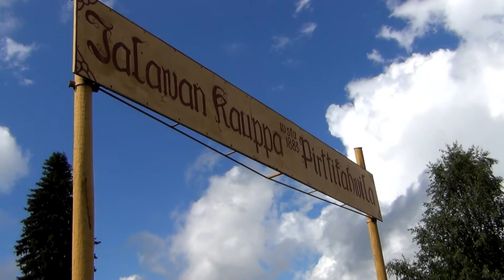Jalavan kauppa 2012, Kalle Päätalon maisemissa, part 4/4.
Jalavan kauppa vuodesta 1883, Kalle Päätalon maisemissa,